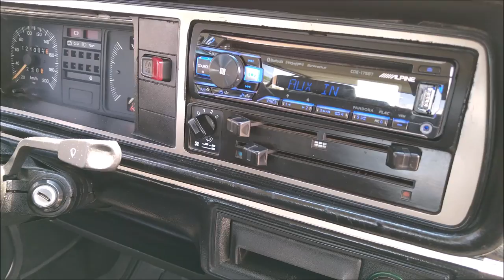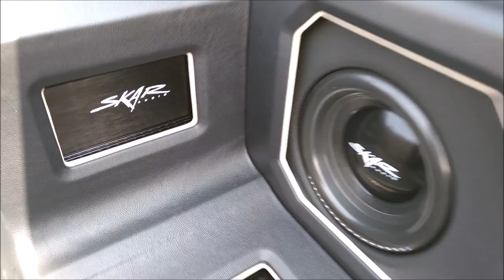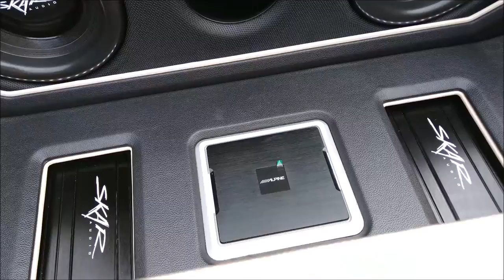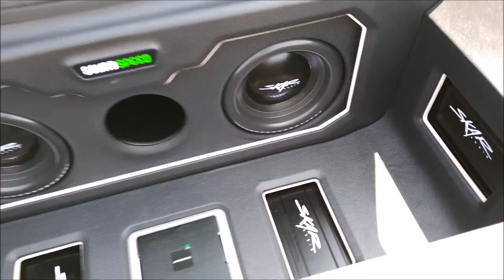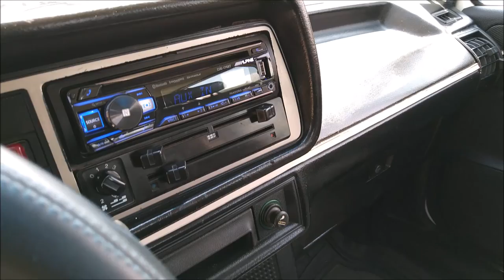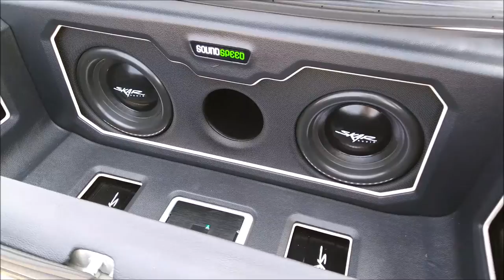VW Atlantic 1985 con equipo para Calidad de Sonido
Con una excelente presencia de bajos, este VW Atlantic, además de un buen trabajo de fabricación para la integración del sistema de sonido, está pensado para lograr Calidad de Sonido.